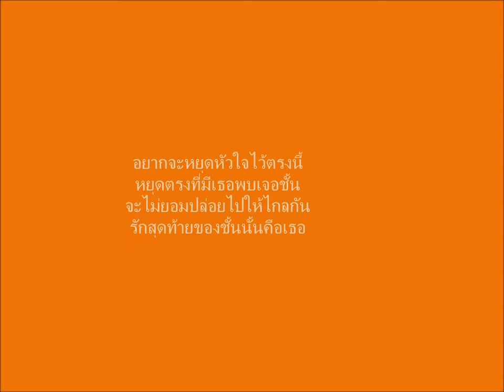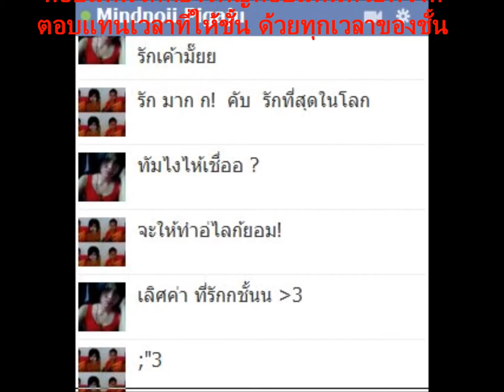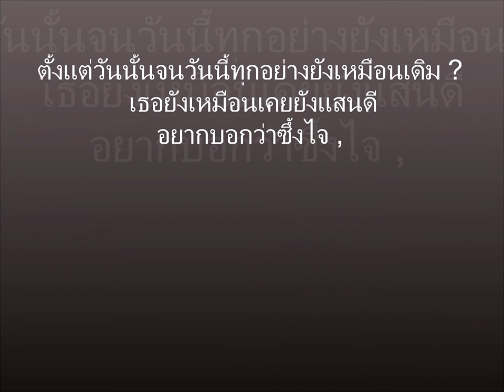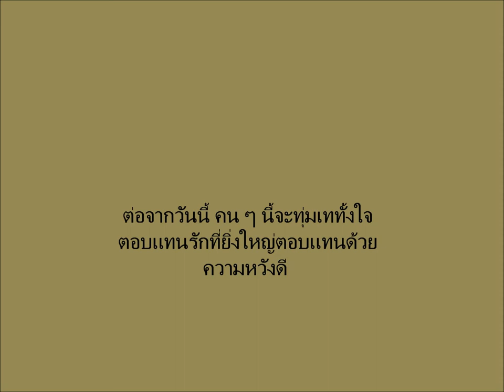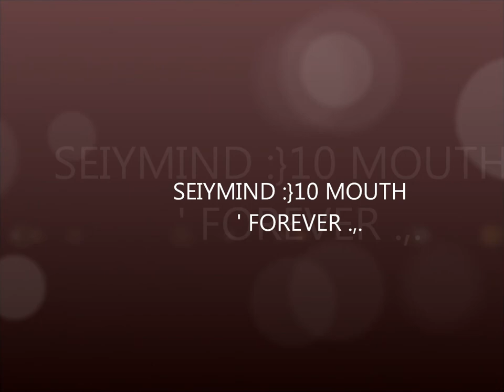Tanasak ' by ; seiy